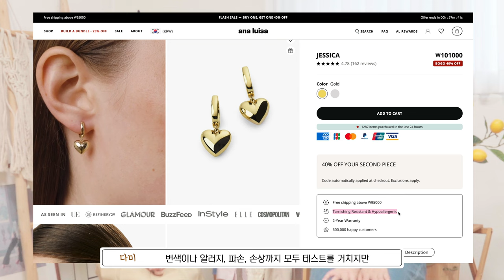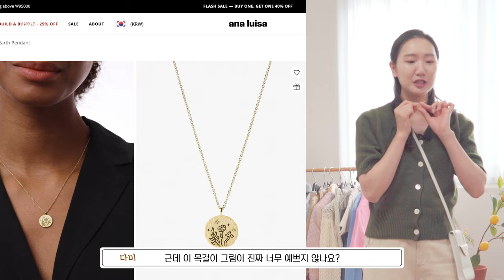취향 극과 극인 20대 둘의 여름나기 룩북👒 상황별로 입기 좋은 4가지 코디 추천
: MONAN20

오늘은 모난꿈이 훌쩍 다가온 여름에 상황 별로 입기 좋은 첫 룩북 영상을 준비해 보았어요🙌🏼
매번 뮤직드라마 안에서만 보던 새봄 배우와 다미 배우의 털털하고 재미있는 반전 매력, 궁금하지 않으신가요?!
서로 상반된 두 배우의 옷 스타일 중에서 여러분들의 취향도 함께 찾아 보세요!
그럼 다 같이 영상 시청하러 가 보시죠 Go!!🌈

[룩북 정보👚]

📌01:26 Look1. 데이트룩

[새봄]
흰색 프릴 원피스
: 보세(길 가다가 사서 정보가 없어요ㅠㅠ)
가디건
: 유니클로 Uniqlo
가방
: LAP
신발
: 브라운슈

[다미]
반팔 가디건
: 보세(에이커)
팬츠
: 비이커 Beaker
가방
:르메르 Lemaire
신발
: 나이키 Nike
에어 맥스 시스템

📌05:26 Look2. 캠퍼스룩

[새봄]
반팔 니트
: 마리떼 프랑소와 저버 Marithe Francois Girbaud
스커트
: 무인양품 Muji
가방
:MERCI

[다미]
반팔 티셔츠
: 스튜디오 니콜슨 Studio Nicholson
셔츠
: 비이커 Beaker
팬츠
: 바인드 Bind
가방
: Oyo

📌 08:17 Look.3 전시회룩

[새봄]
트위드 자켓
: 바이브라운
린넨 나시 원피스
 : 나우앤히얼
가방
: couronne

[다미]
티셔츠
: 자라 Zara
자켓
: 낫띵리튼 Nothing written
스커트
: 미쏘 Mixxo
가방
: 데일리바인(지그재그)

📌 10:55 Look4. 여행룩

[새봄]
티셔츠
: 자라 Zara
팬츠
: 히니크
모자
: 디아베크진
가디건
: 폴로 Polo
가방
: 프루아 ffroi
신발
: style mario special edition

[다미]
반팔 셔츠
: Auralee
팬츠
벨트
: 정보없음
가디건
: 보세(정보없음)
신발
: 라 마누알 알빠르가떼라 La Manual Alpargatera